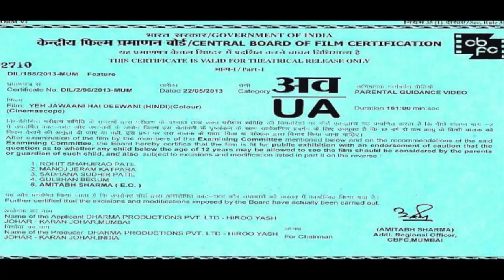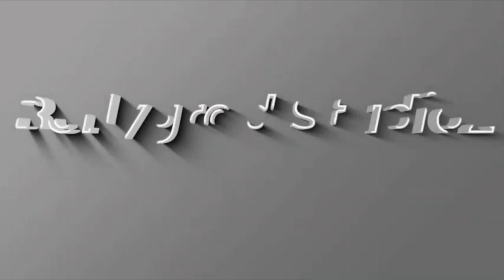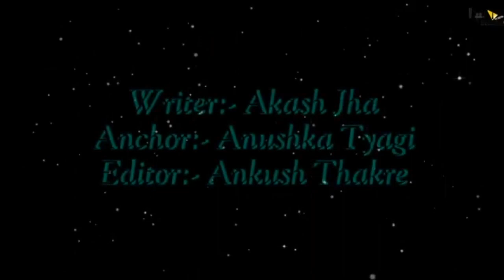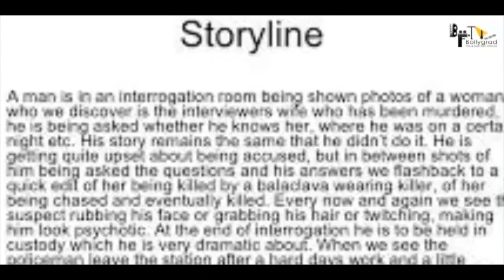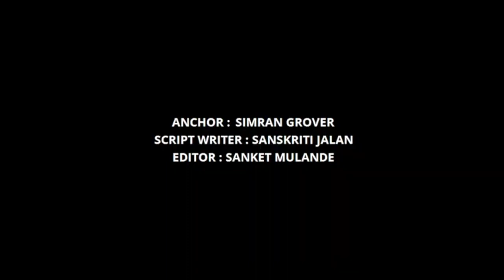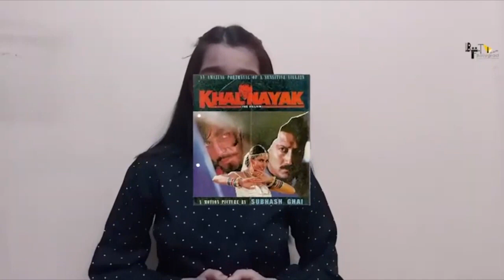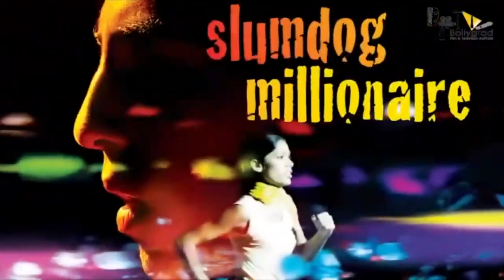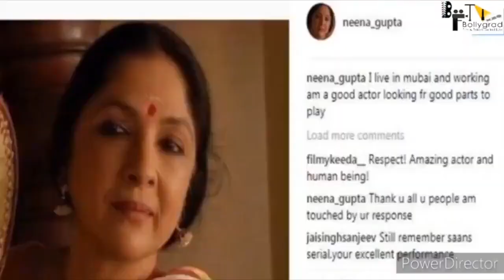Khalnayak 2 | HD Full Movies Facts I Sanjay Dutt I Madhuri D I Jackie Shroff I Anupam | Tiger Shroff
In the glimpse of Khalnayak 2 is just like Khalnayak the Director Subhash Ghai is now working on the upcoming project which will be the sequel of the Khalnayak and he is working in full pace so that we can see our favorite superstar Sanju Baba in the new avatar along with the dashing super star Tiger Shroff with his full action pack scenes and now let's talk about the movie's storyline. Basically film's storyline will be based on the Khalnayak and in Khalnayak 2 or Returns the story will be continue where it was last ended and from there we are hoping to see Tiger Shroff to take charge and make it super hit.

KhalNayak (English: Villain) is a 1993 Indian Hindi crime action thriller film produced and directed by Subhash Ghai. The story centres on the escape and attempted capture of terrorist criminal Ballu (Sanjay Dutt as antihero) by Inspector Ram (Jackie Shroff) and his girlfriend officer Ganga (Madhuri Dixit). The film was the second highest grossing Hindi film of 1993.

The film is known for its music, especially the song "Choli Ke Peeche Kya Hai", sung by Alka Yagnik and Ila Arun. The Khalnayak soundtrack album sold 10 million copies, making it one of the year's best-selling Bollywood soundtrack albums, along with Baazigar.[3] At the Filmfare Awards, it won "Best Female Playback Singer" (Alka Yagnik and Ila Arun) for "Choli Ke Peeche" and also for "Best Choreography" (Saroj Khan) for "Choli Ke Peeche".

The music was composed by Laxmikant–Pyarelal, with the lyrics being penned by Anand Bakshi.
The best known song from the soundtrack were "Choli Ke Peeche Kya Hai", "Palki Mein Hoke Sawar" and "Nayak Nahi Khalnayak". The Khalnayak soundtrack album sold 10 million copies, making it one of the year's best-selling Bollywood soundtrack albums, along with Baazigar.
Produced By Bolygrad Studioz

Khalnayak 2 | 31 Interesting Facts | Tiger Shroff | Sanjay Dutt | Subhash Ghai | Eros Now |

Must watch -